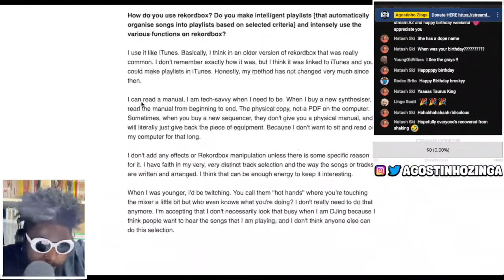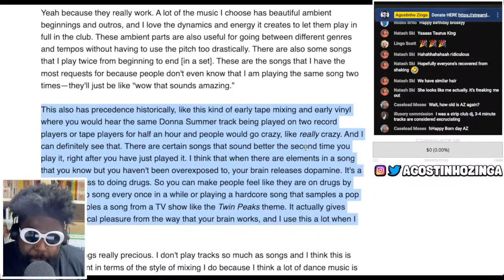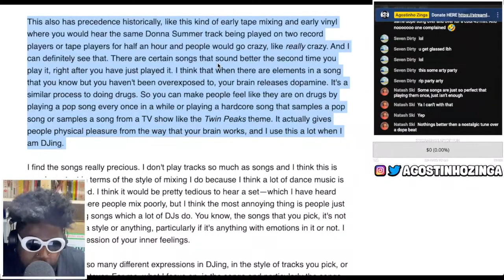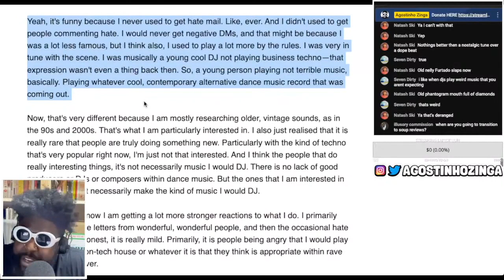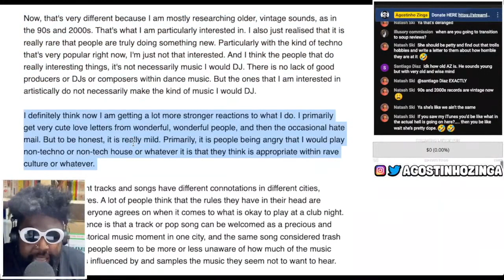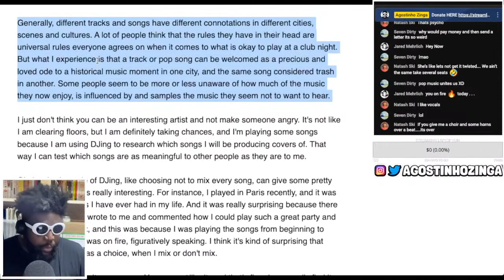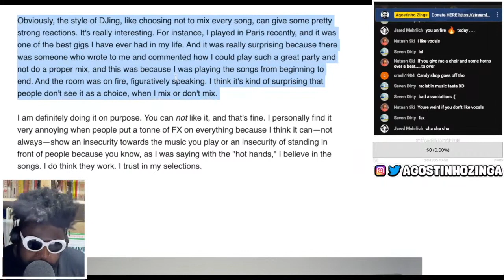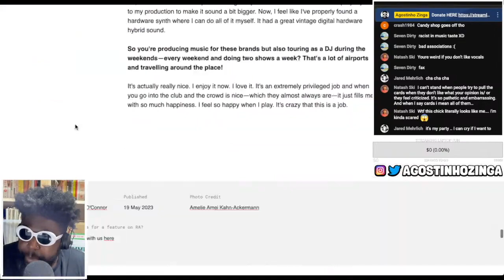Why Courtesy Doesn't Believe In Mixing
The Art of DJing Courtesy, The Art of DJing Resident Advisor, Resident Advisor, Courtesy